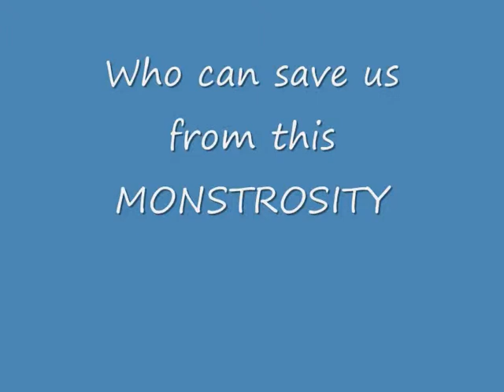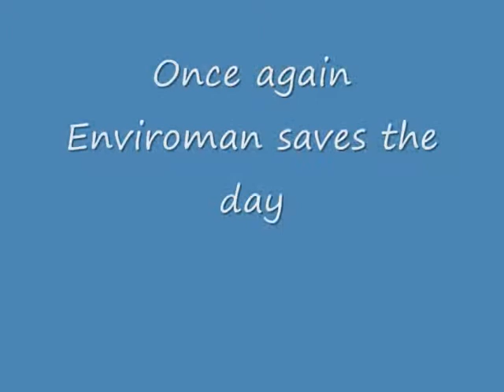Enviroman Stop Motion